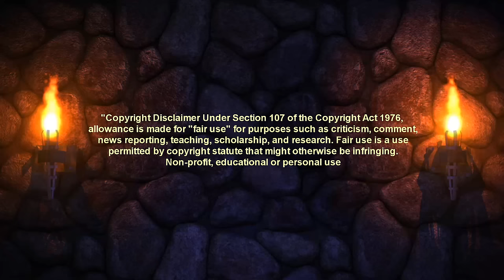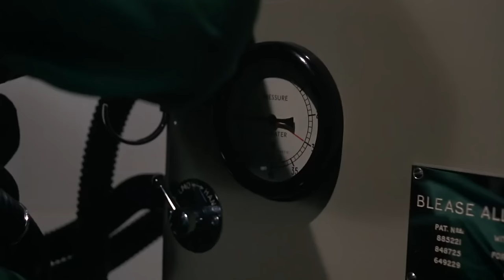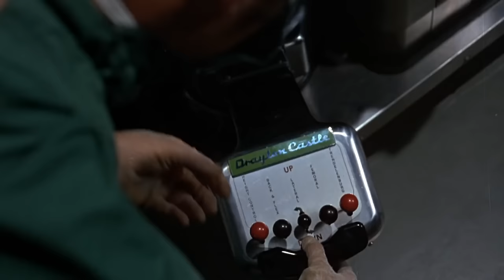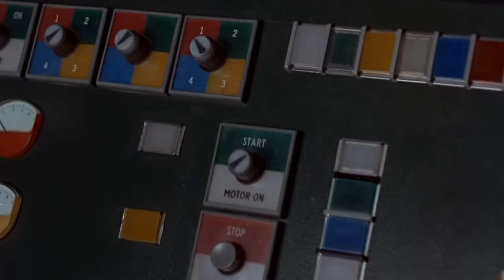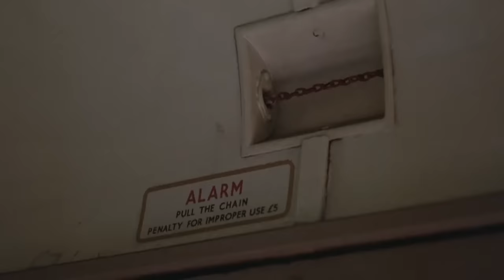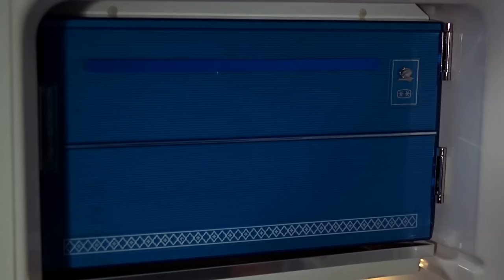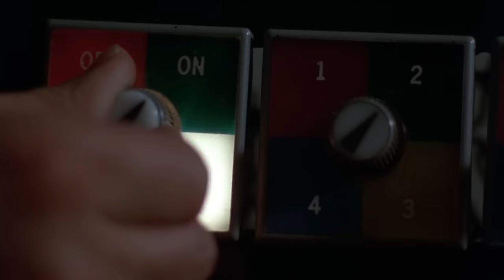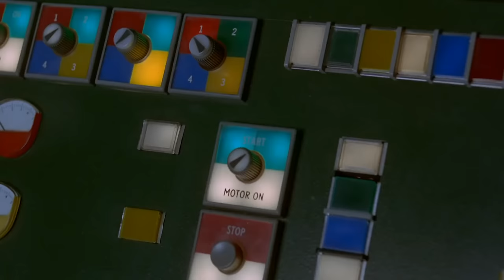New Castle After Dark presents Corruption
A knighted surgeon (Peter Cushing) kills for the skin glands he needs to restore his wife's (Sue Lloyd) scarred face.